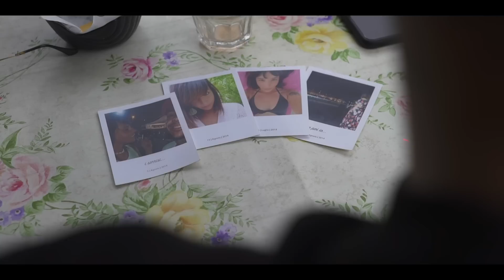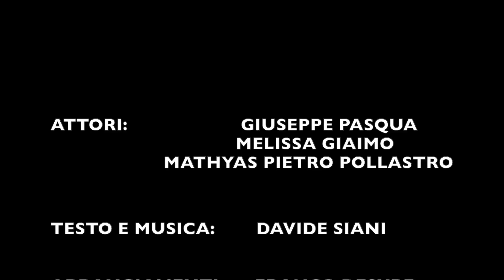Tony Sirio - Si trasut rint'o core ( Ufficiale 2021 )